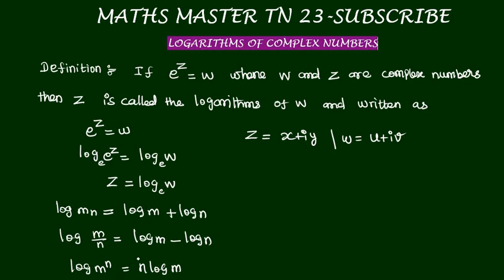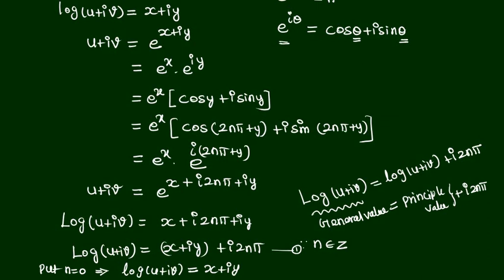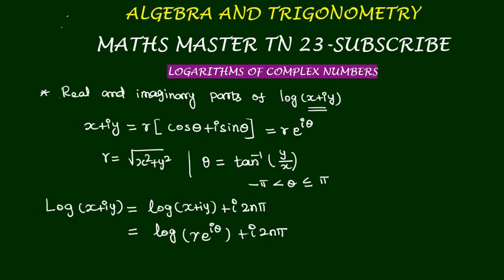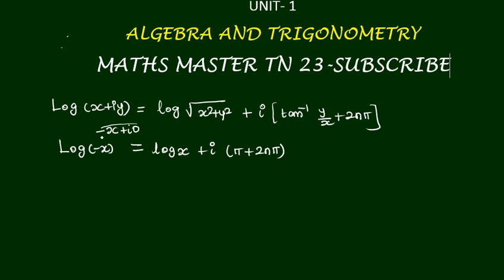Logarithms of complex numbers-tet selection exam-ugtrb - algebra and trigonometry, tet paper2maths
Logarithms of complex numbers#ugtrbmaths#algebra and trigonometry#tntetpaper2maths tet selection exam.bsc maths